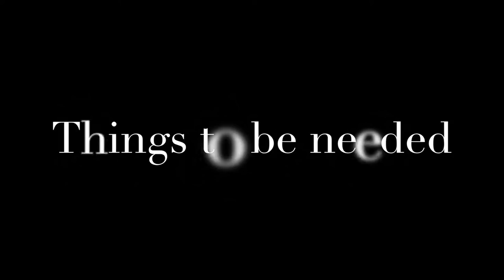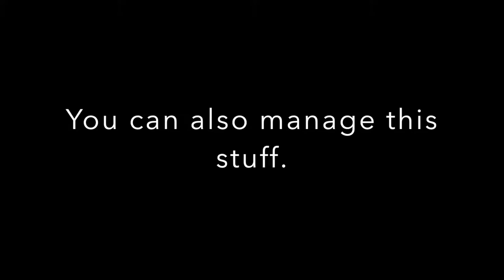Smart Watch footage